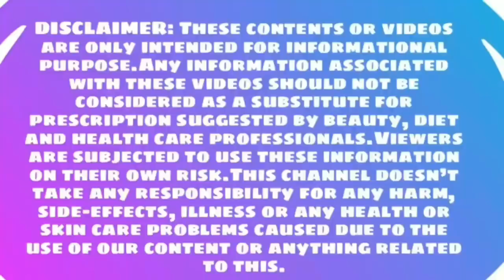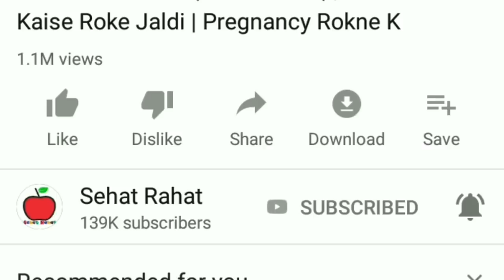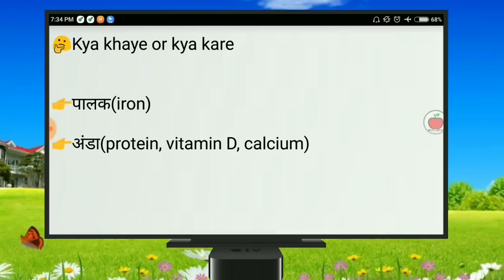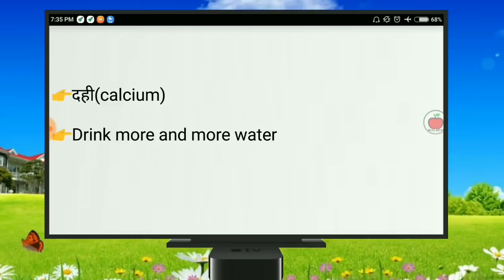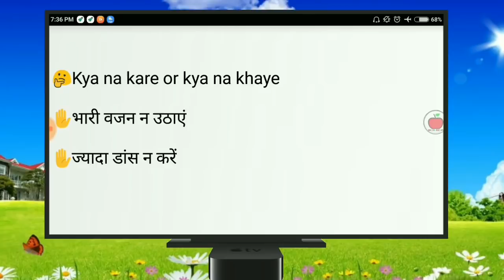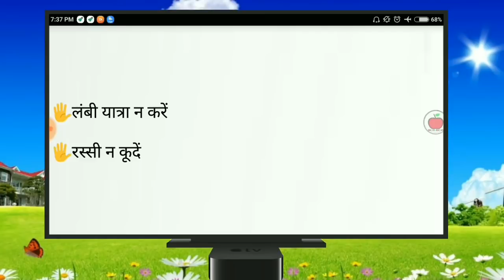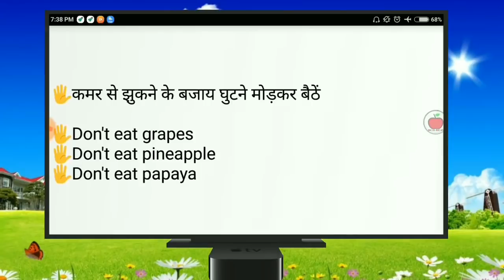Pregnancy के 1 से 3 महीने में क्या करे और क्या नहीं करे | First Trimester Me Kya Kare Kya Nahi Hindi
Dosto iss video me mai apko bataoga ki pregnancy ka pahla mahina or dusra mahina or tisre mahine me apko kya karna chahiye or kya nahi karna chahiye.

प्रेगनेंसी में इसे खाने से आपका बच्चा बिल्कुल Healthy रहेगा